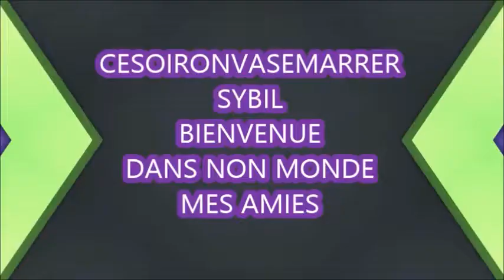PRESENTATION BIJOUX ADDICT EMIE AURA CREATION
Bijoux creation Aura création des bijoux á petits prix une tueriej'adore
Voici sa page Facebook